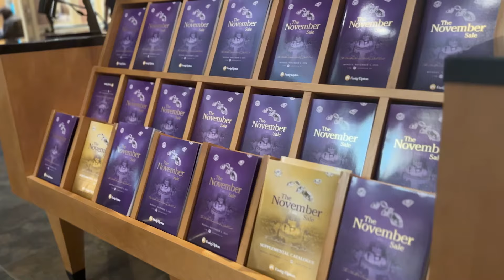McKulick Brings $6M at F-T November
The grade 1 winning daughter of Frankel commanded a cool $6 million at the Fasig Tipton November Sale.

BloodHorse is the Thoroughbred industry's premier publishing company, dedicated to the improvement of Thoroughbred breeding & racing for over 100 years.